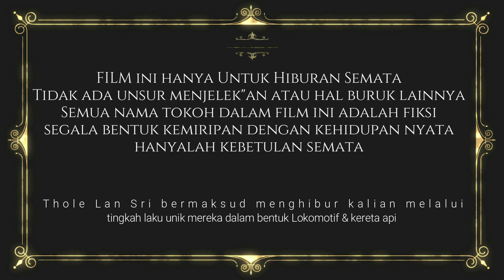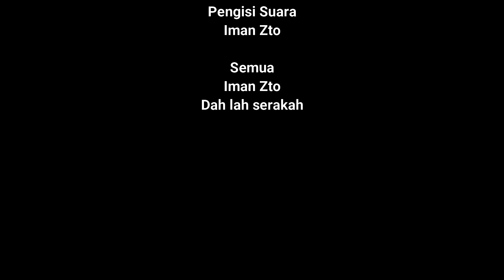Malam Takbiran | Menuju Hari Raya Idul Fitri 1443H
Selamat menonton teman teman semua